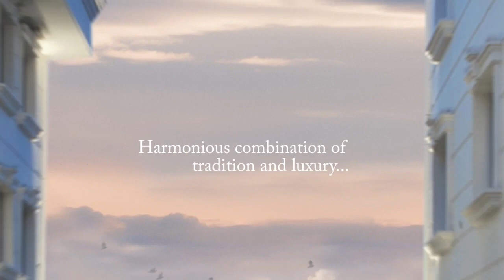Best Istanbul Hotel in Sultanahmet | Sura Hagia Sophia Hotel & Spa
A stay at hotel Sura Hagia Sophia Hotel Sultanahmet puts you right in the hearth of Istanbul. Our elite 5-star location directly walking distance to Hagia Sophia, Blue Mosque, Grand Bazaar, Spice Bazaar...

Sura Hagia Sophia Hotel & Spa is the best hotel in istanbul and Sultanahmet.

Past and present merge in timelss atmosphere...
Harmonious combination of tradition and luxury...
Sophisticated warmth and elegance
Superior Rooms for comfortable stay
Lush and fragrant gardens
Privileged pool relaxation
Garden Rooms with contemporary ambiance
Garden Rooms with spacious living spaces
Loft suites with elegant touches
Penthouse with liberting sense of space
Spacious meeting rooms
King Suite with unique view of Historical Peninsula
King Suite with sophisticated luxury
Pure relaxation moments
Tha pleasure of Turkish Bath
Rejuvenating massage experience...
Spacious Fitness Center...
All day dining with culinary delicacies
Tasteful buffet breakfast...
Exclusive dinings in unique ambiance
Spectacular natural surroundings...
Inviting cozy places
The fusion between modern lifestyle and Ancient Architecture
A luxurious escape at the heart of Istanbul's oldest district...